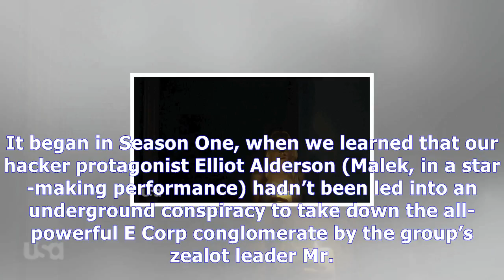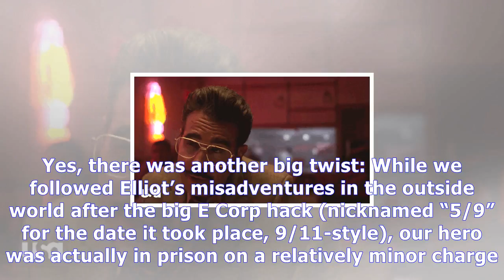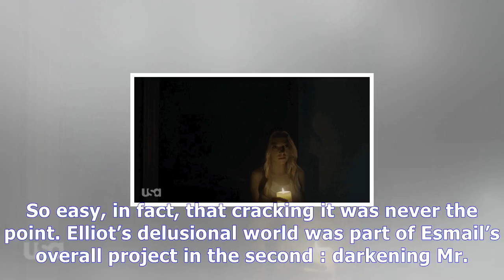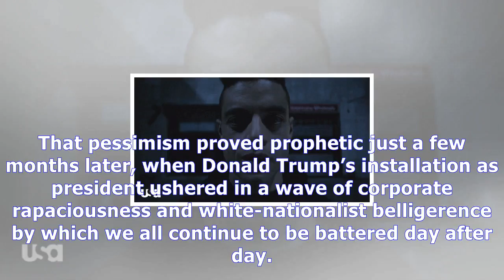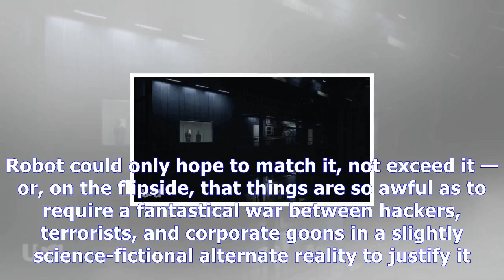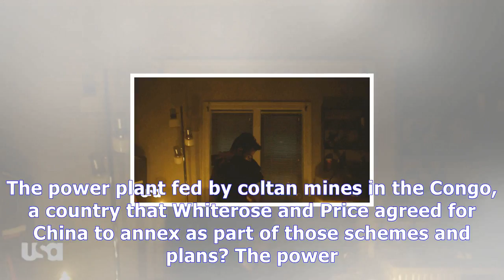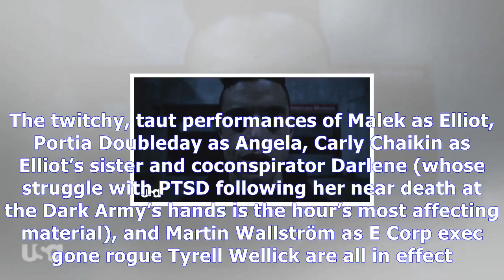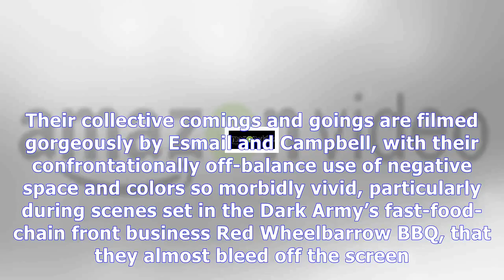‘mr. robot’ 3 premiere recap: another world is possible